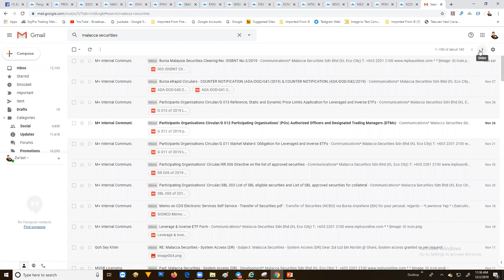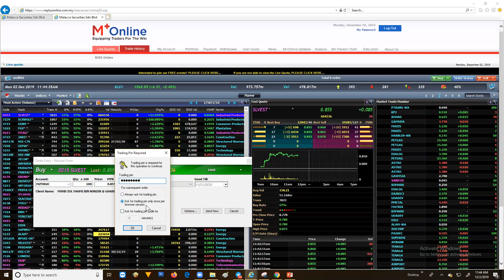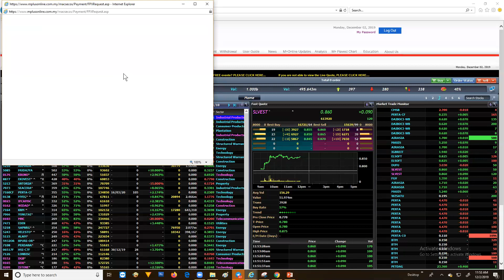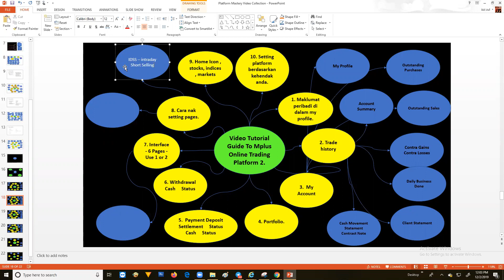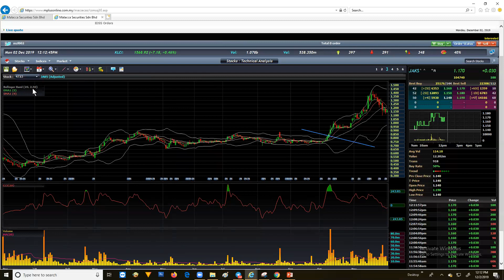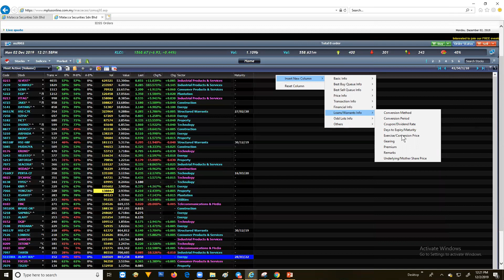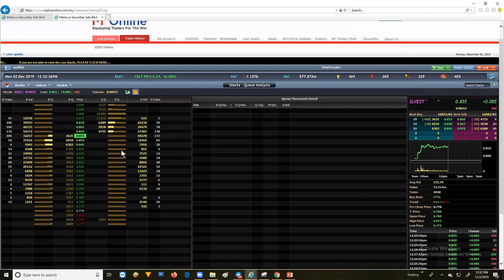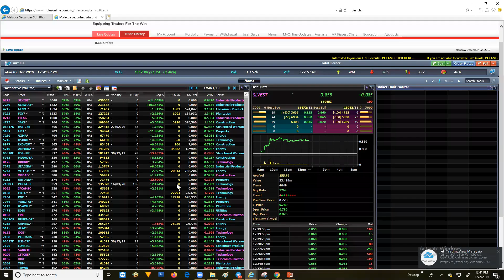Penerangan Cara Guna Mplus Online Trading Platform part1 dan part2 | [bahasa Melayu]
Sekiranya tuan/puan nak buka akaun CDS Mplus Online sekarang atau nak bukakan utk ahli keluarga, adik-beradik, sanak saudara, rakan2 dan ofis mate, boleh terus ke link ini :
Boleh share link ini kepada rakan2 lain yg berminat nak buka akaun cds mplus online
Di bahagian rujukan masukkan kod remisier saya R408.
Utk info tentang group Online Coaching EZP boleh terus ke web saya di
utk belajar lebih detail Dan teknik2 yang proven, boleh sertai secret group ya. Ada 30 silibus saya sediakan dlm secret group Dan 3 group telegram khas utk ahli2 berdiskusi.
Anda boleh juga PM saya direct utk pertanyaan lebih spesifik ya
Salam semua .
Untuk makluman semua, saya ada sediakan byk video tentang saham utk anda belajar secara percuma di laman web dan youtube...
Saya senaraikan semua sekali di link laman web ini.
Saya jemput semua lawati web tersebut dan timba ilmu tentang saham sebelum anda buat keputusan utk beli saham utk mengelakkan kerugian kerana tidak cukup pengetahuan tentang selok belok pelaburan saham.
Link2 web tersebut di bawah ini :
Selamat belajar dan selamat berdagang saya ucapkan.
Semoga bermanfaat utk semua. :-)
Dr. Zul Izzi Nordin (DDSUSM, eCMSRl, Remisier Mplus),
EzyPro Trading Methods.
ps:// utk belajar lebih detail Dan teknik2 yang proven, boleh sertai secret group ya. Ada 30 silibus saya sediakan dlm secret group Dan 3 group telegram khas utk ahli2 berdiskusi
Anda boleh sertai Channel Perkongsian Saham Berpotensi di Channel Telegram saya di sini :
Sharing Kaunter Saham [SKS Channel] :
Sila LIKE and FOLLOW FB page saya juga ya :
Untuk daftar secara percuma dan terus menggunakan tradingview untuk charting anda sila klik link di bawah ini :